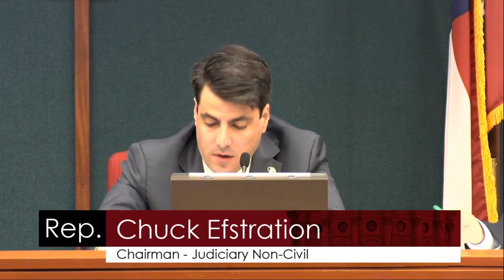Judiciary Non-Civil 06.17.20